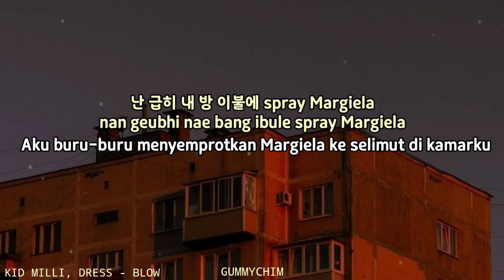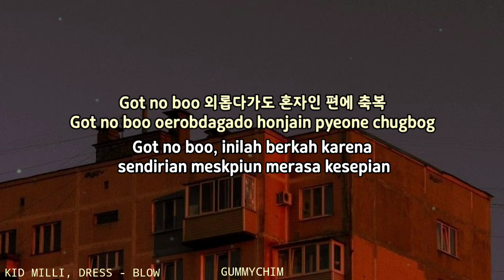KID MILLI, DRESS - BLOW INDO SUB